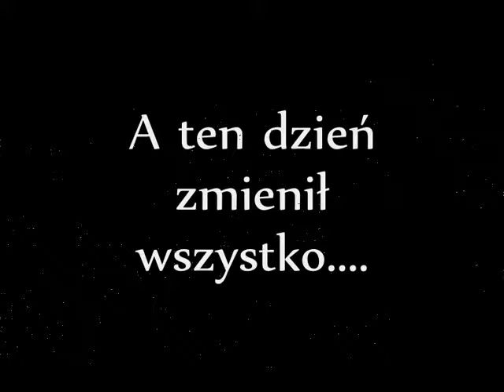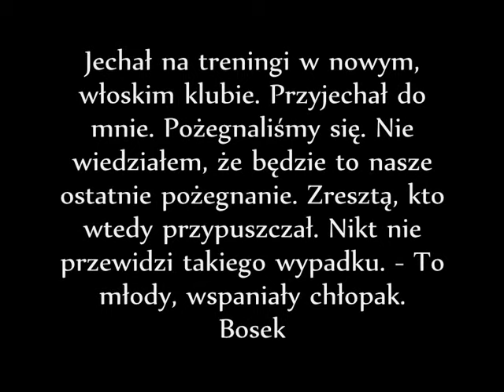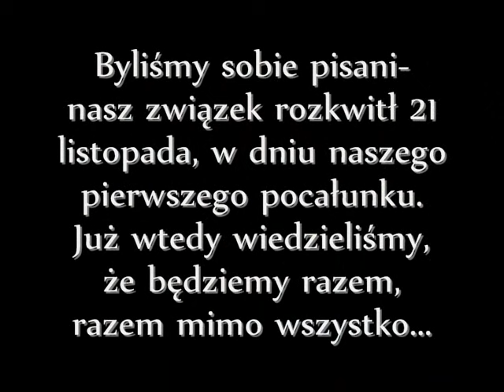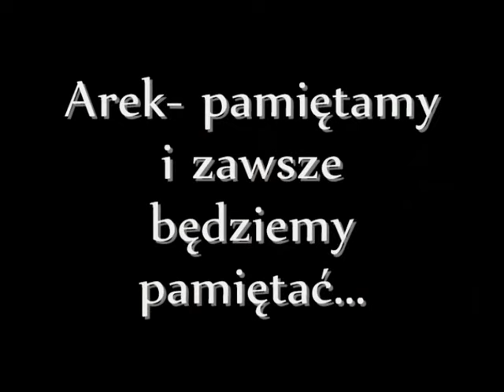Arkadiusz Gołaś... to już dwa lata bez Ciebie...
To już dwa lata...